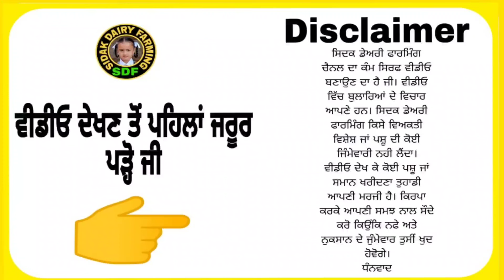4 ਪਸ਼ੂ ਵਿਕਾਊ, 4 Animals for sale